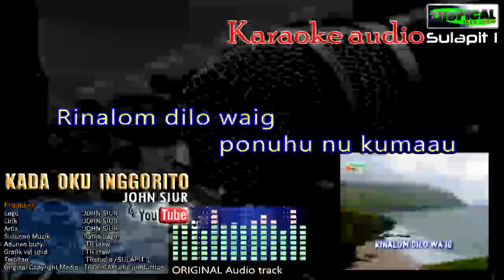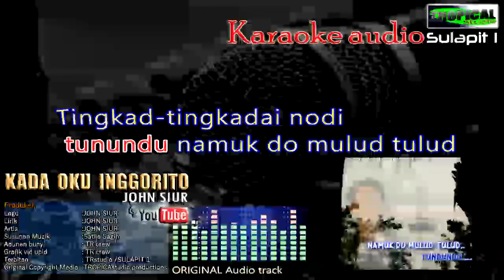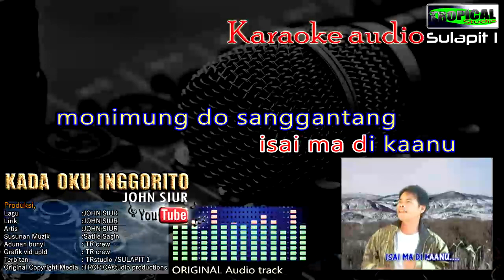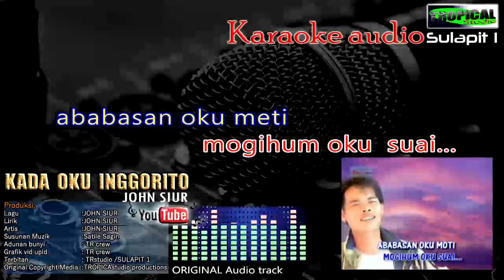KADA OKU INGGORITO - John Siur/karaoke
lirik/lagu; John Siur
Muzik; Satile Sagin
Tropical studio production

album Sulapit 1